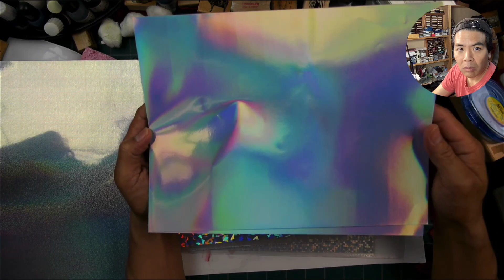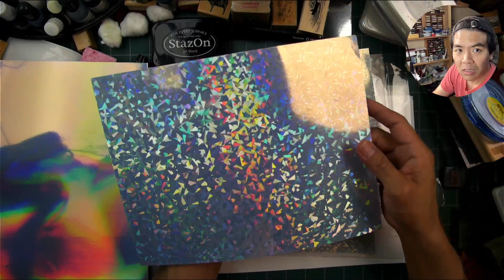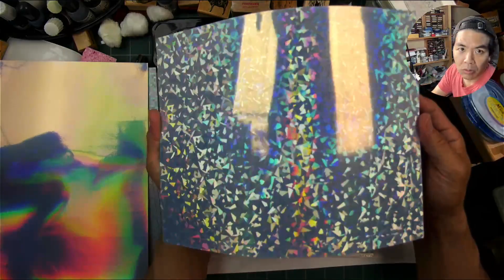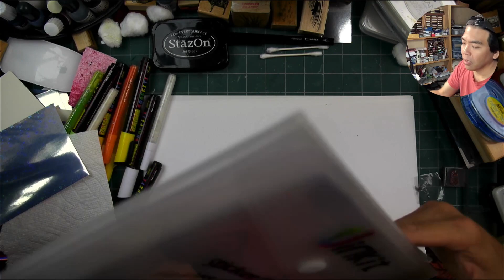Stampscapes Unboxing: Uinkit Holographic Printable Vinyl Sticker Paper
Okay, I hunger for different exciting papers these days and vinyl sticker paper, so far, has proven to be a very exciting and versatile paper to work with.  I wanted some new patterns and this Uinkit pack looked promising with the different patterns.  Testing to come.

Uinkit 10 pack 5 pattern printable holographic vinyl pack

where you can find a list of great rubber stamp retail stores that carry the Stampscapes line.